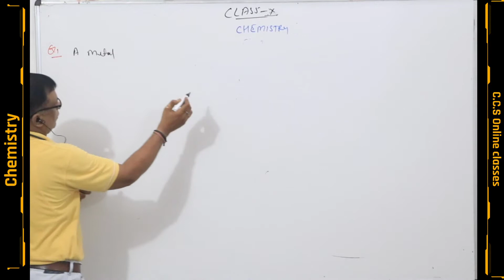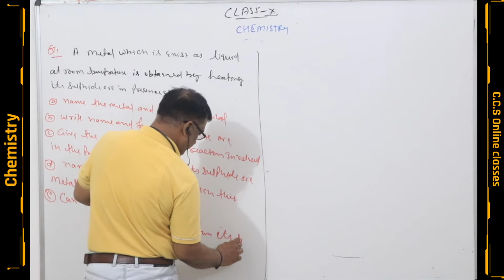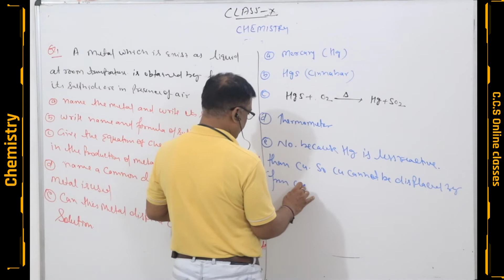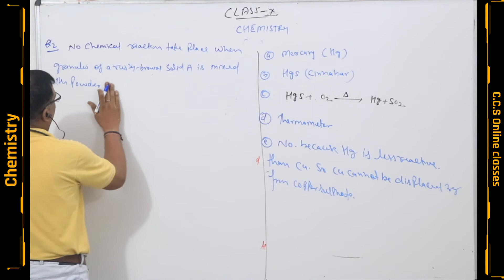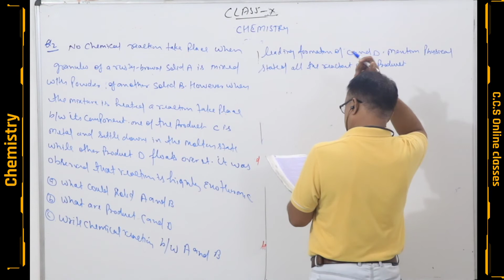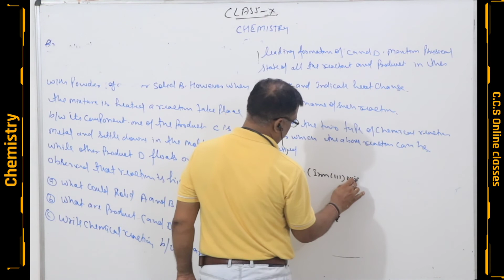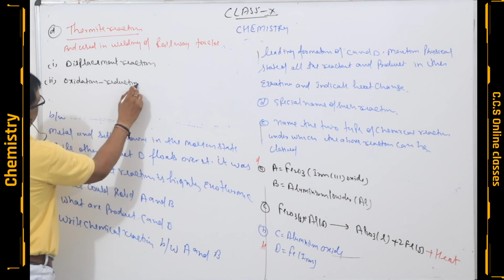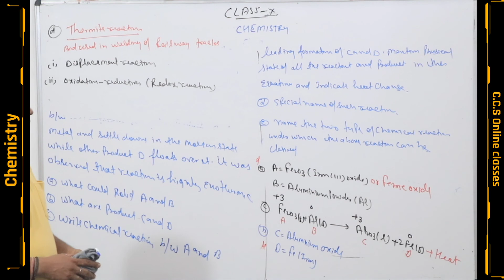Metal And Non Metal (Part-2)